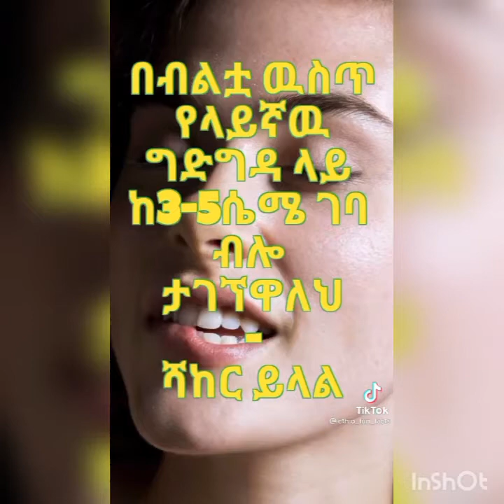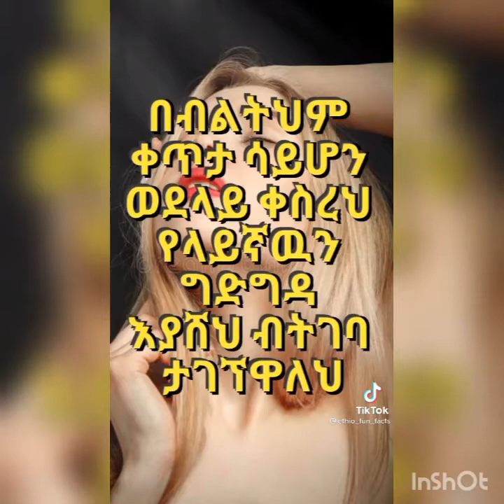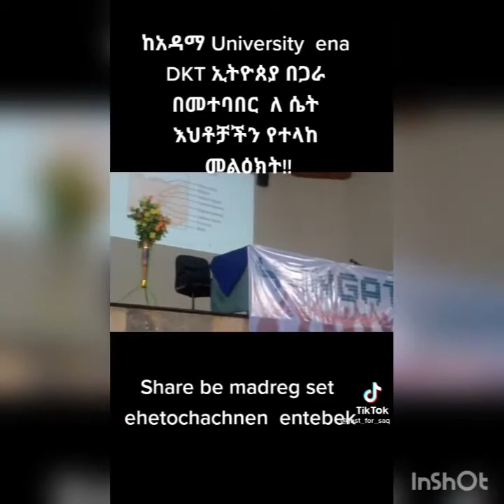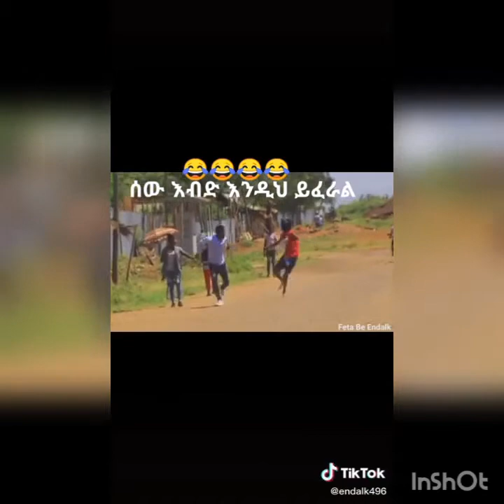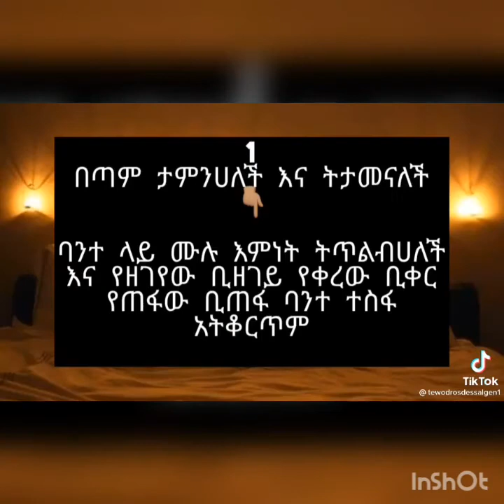😆🤣🤣 አስቂኝ እና አስገራሚ የ ቲክቶክ ስብስቦች funny Ethiopian tiktok compilation 2021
በቅንነት ሰብስክራይብ አርገው ቤቸሰብ ይሁኑ

TIK TOK - Ethiopian Funny videos | Tik Tok & Vine video compilation #2 (Selam tesfaye, danayit)
seifubon ebs mastewal wendeson

amhara mass media

donkey tube
ebstv worldwide
ethiopian gold digger prank
ethiopian music

tewu media
miko mikee
dagi show
zehabesha
fana television